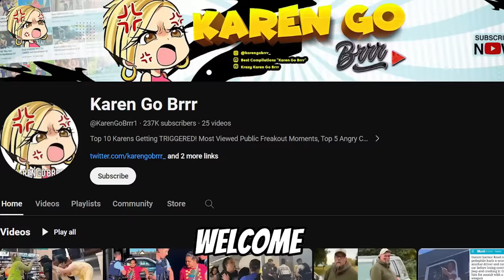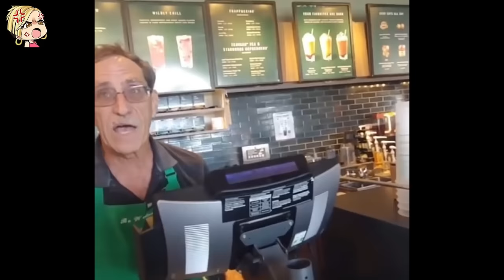Karen Gets a Surprising PUNCH After SPITTING on the WRONG BLACK MAN!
Welcome to another rollercoaster ride on 'Karen Go Brrrrr!' Today's main event is nothing short of astonishing – 'Karen SPITS on Black Man & Finds Out!' Get ready for an explosive journey through the wild world of Karens.

In our opening act, witness the shocking encounter as a Karen crosses a line that should never be crossed in Karen Gets a Surprising PUNCH After Spitting on the WRONG BLACK MAN!. But hold onto your seats; the drama doesn't end there. Join us as 'Psycho Karen Ramps Up on Disabled Man,' unleashing chaos in an unexpected twist. And that's just the beginning! 'Karen's Dog Bites 60-Year-Old Woman' adds another layer to the madness, and 'Chinese Karen's Parking Lot Drama' promises a saga of its own.

Our Karen Go Brrrrr community is growing, and we want you to be a part of it! Laugh, cringe, and gasp along with us as we navigate through these jaw-dropping moments. Tag a friend who needs to witness the madness, and let's spread the Karen-infested mayhem far and wide.

Join the Karen Go Brrr community – a place where every episode is a wild ride through the Karenverse. Tag along on our chaotic journey, and let's make the Karen-infested mayhem a global sensation!

Chapter list:

00:24 Angry customer is verbally subdued by assistant manager at Dunkin Donuts @leonardsummers391 Via Tiktok
01:21 Psycho Karen rampages on a disabled man !
03:28 Karen’s dog bites a 60yr woman & this happens… @goddessxglo Via Tiktok
04:55 Batman vs. Karen in this unforgettable showdown.
06:22 Community Karen falsely accuses a woman of taking pool tubes and kicks her and her family out of the pool.
08:04 Chinese Karen is guarding her daughter's parking spot.
09:40 Male Karen is ready to dial 911 over a food feud.
10:45 Karen loses her cool over a parking spot and picks a fight with a woman at Castco parking lot.
12:18 Neighborhood drama, and it feels like the plot twists keep on coming.
13:42 BUS DRIVER HAD ENOUGH student's playing with the emergency window.
15:02 Flight attendant kicks man off plane for feeling uncomfortable and being disrespected.
16:21 British Karen drives on the wrong side of Road then attacks cameraman.
18:07 Argument with Starbucks Manager after telling him he can't record his vlog in the store.
20:14 Karen throwing a tantrum at innocent kids.
21:57 Apartment living neighbor complaining downstairs over a child being too loud with his toys.
23:39 Karen Gets a Surprising PUNCH After Spitting on the WRONG BLACK MAN!